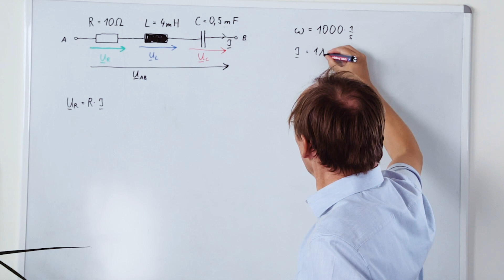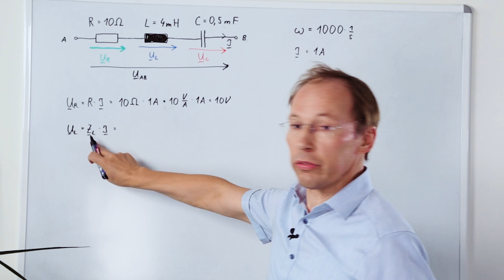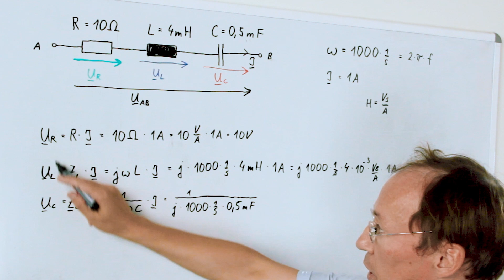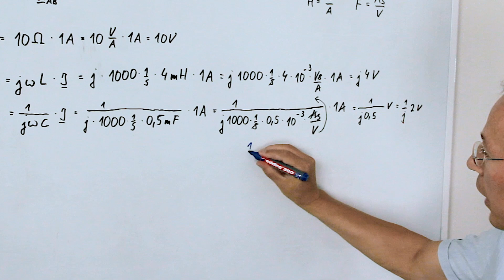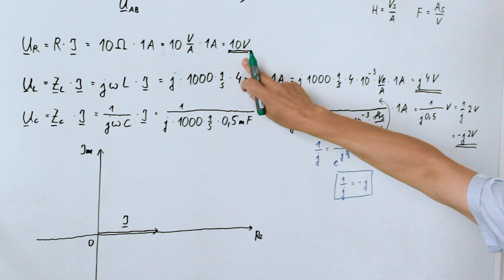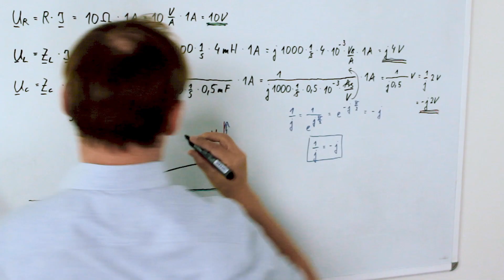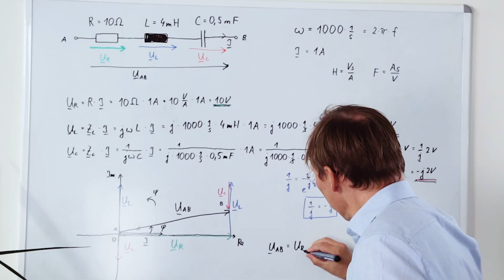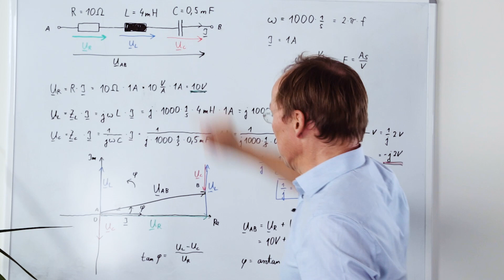Die REIHENSCHALTUNG | Rechenbeispiel Wechselstromtechnik | Elektrotechnik | Wechselstrom | EIT | HKA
Jetzt mal alles der Reihe nach: in diesem Video erläutert Professor Klönne ein einfaches Rechenbeispiel der Wechselstromtechnik und geht dabei noch etwas näher auf ein paar Grundlagen der Mathematik und Physik ein.
Er hat sich ein Beispiel ausgedacht, bei dem Ohm'scher Widerstand, Kapazität und Induktivität aus dem ersten Video eine Rolle spielen. Viel Spaß dabei!

00:00 Intro und Spannung am Ohm'schen Widerstand
01:23 Spannung an der Induktivität
03:27 Spannung an der Kapazität
07:27 das Zeiger-Diagramm zur Spannung am Widerstand
08:13 Addition der Induktivität
09:25 Addition der Kapazität
11:55 Die Summe der Spannung als Rechnung